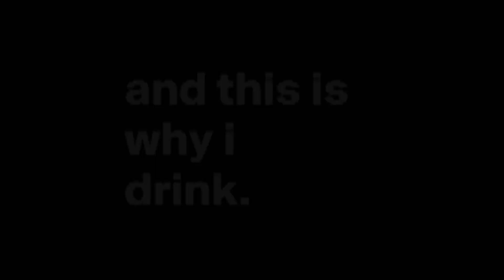Outtakes Season 1 Lace Em Up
You might think Amanda Zurkowski is a one-take wonder...you would be wrong.